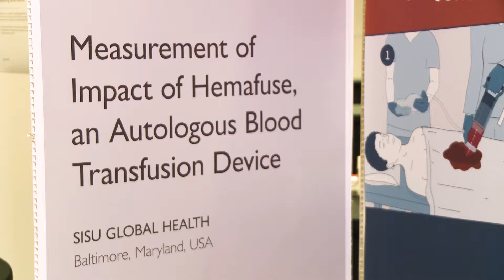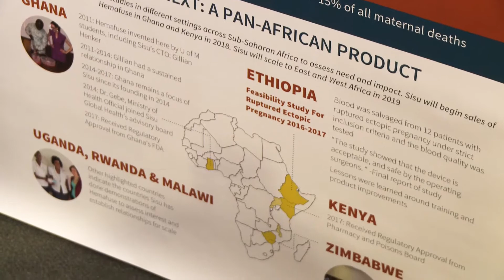Measurement of Impact of Hemafuse, an Autologous Blood Transfusion Device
Organization: Sisu Global Health
Round 7 finalist